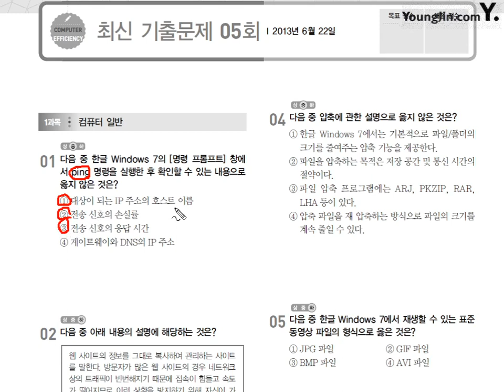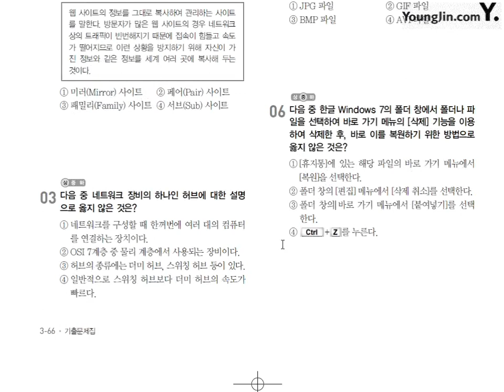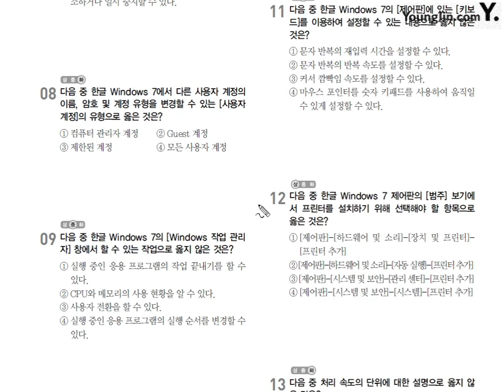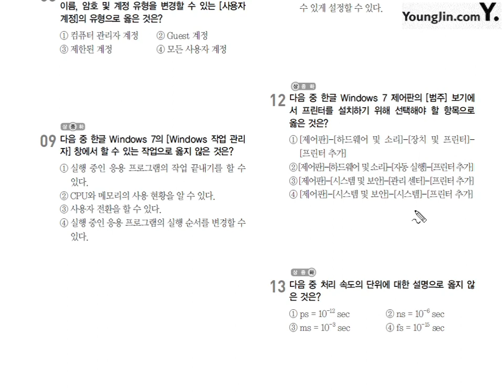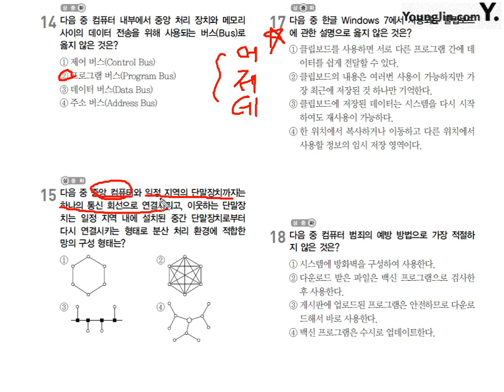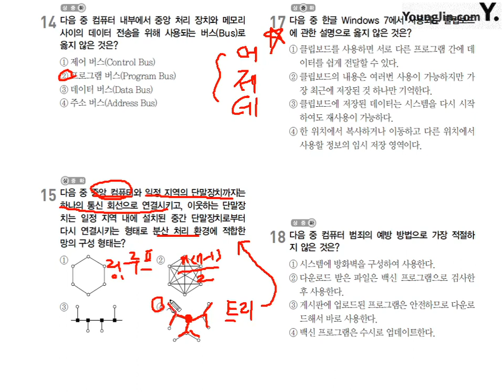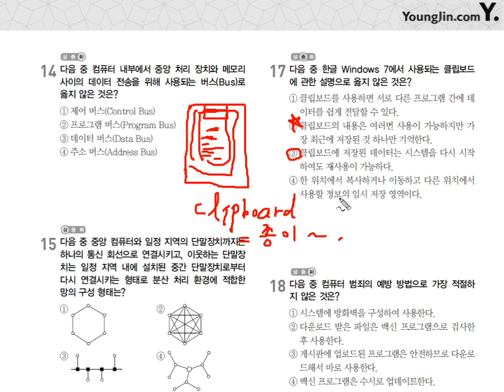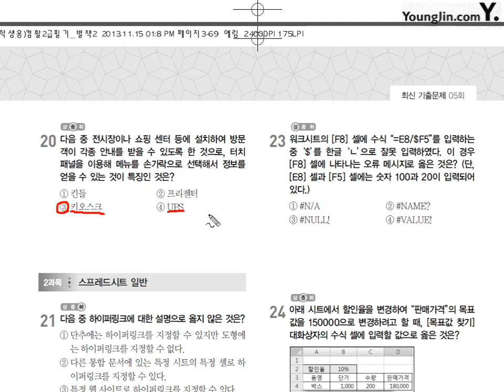2013년 6월 22일-1과목